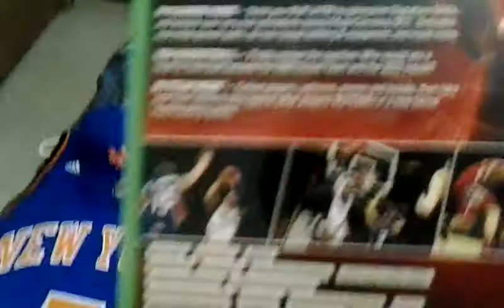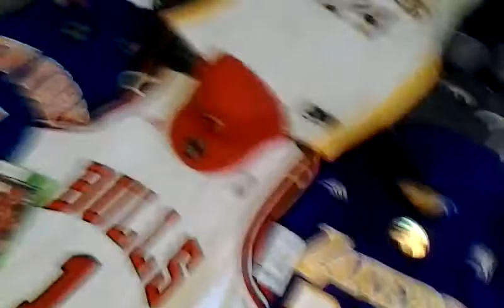My NBA STUFF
Kobe BRYANT. D. Rose.  And. Carmello Anthony. Jersey